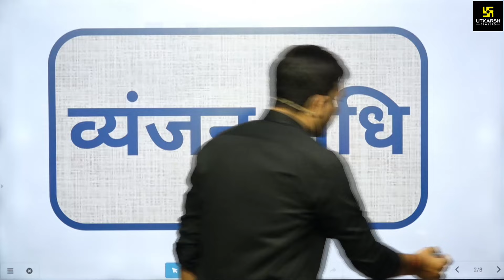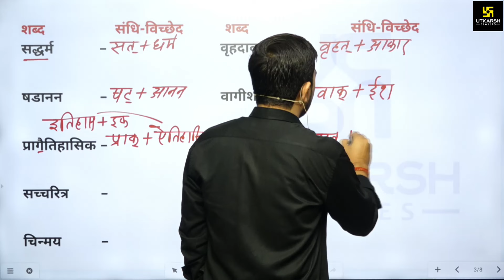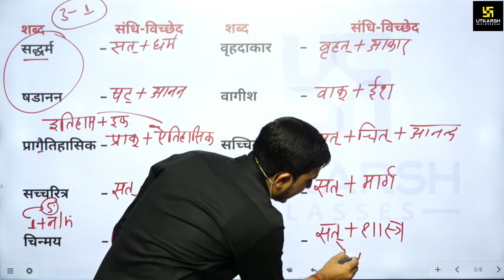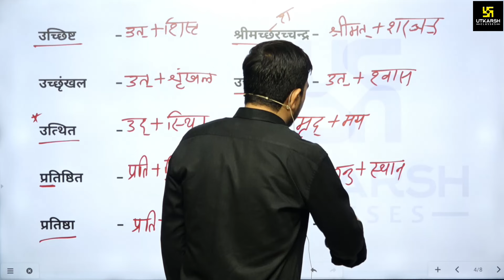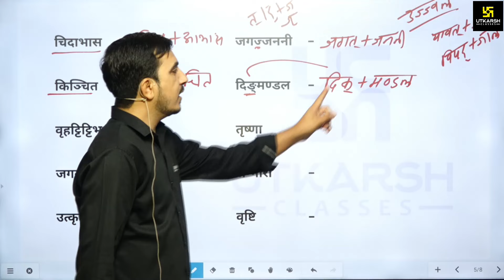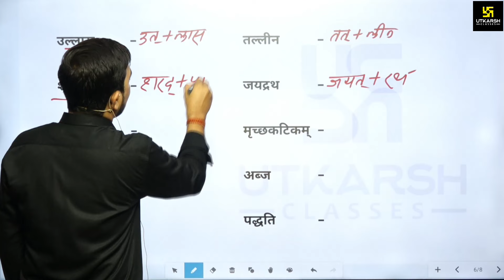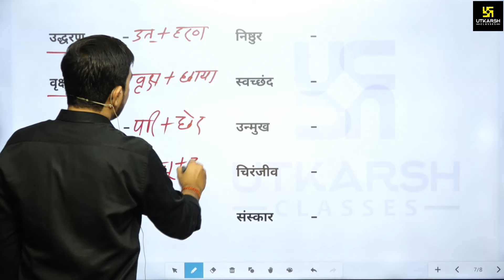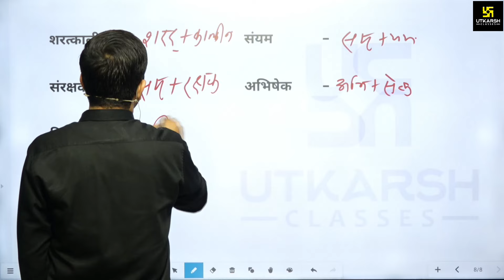Rajasthan CET 2024 | Rajasthan CET Graduation Level HIndi - व्यंजन संधि | SunilSir | Utkarsh Classes